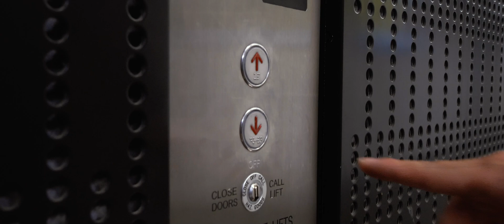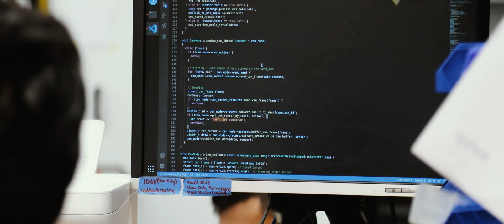UNSW Redback Racing RB21-D Launch Video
Meet UNSW Redback Racing's latest challenger to come onto the scene, to compete in the 2023 FSAE-A competition held at Calderpark Raceway, Victoria.

We are proud to present our first autonomous vehicle, RB21-D. We are excited to see what further developments we can bring within the space of FSAE.

What is FSAE?
FSAE stands for Formula SAE (FSAE), and it is an international collegiate engineering competition. The competition typically involves student teams from universities and colleges designing, building, and racing small-scale formula-style racing cars.

The Formula SAE competition provides students with a practical, hands-on engineering experience, allowing them to apply their knowledge and skills to the real-world task of building a racing car. Teams are judged not only on the car's performance on the track but also on the quality of their design, cost and manufacturing considerations, and their ability to present and justify their engineering decisions.